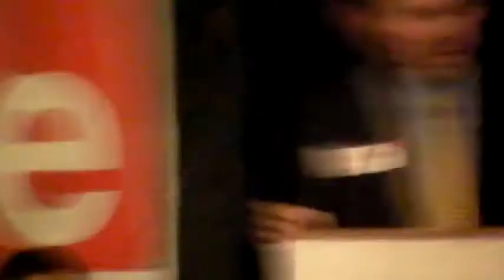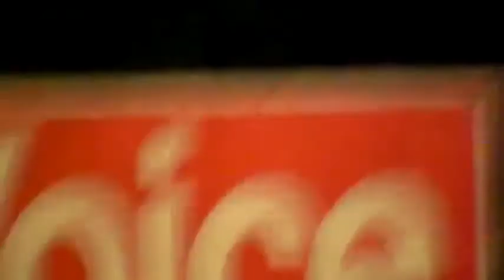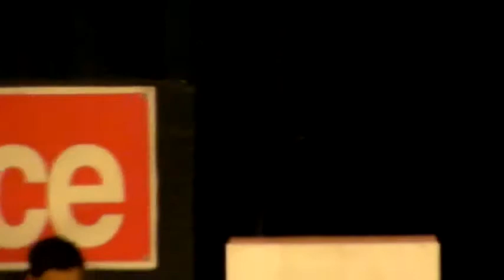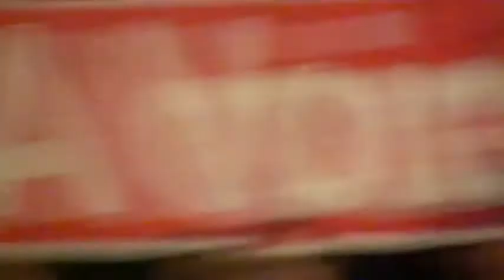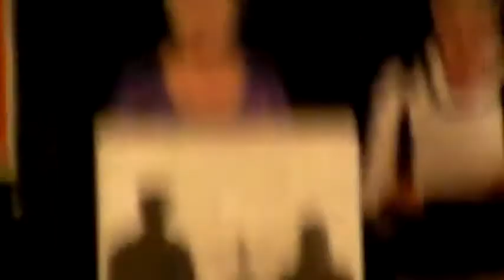2010 06 06 LA Voice PICO Interfaith Immigration Reform Townhall